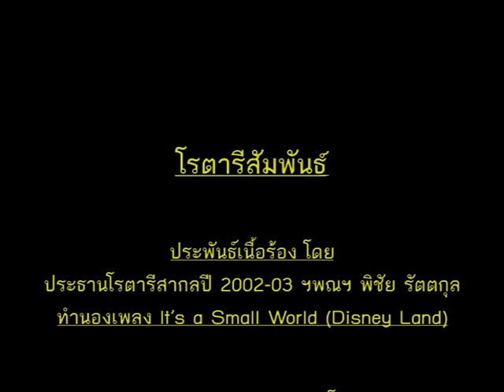EP.30 โรตารีสัมพันธ์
คุยเรื่องเก่าเล่าความหลัง (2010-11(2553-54) EP.30 “โรตารีสัมพันธ์” เป็นเพลงที่ประธานโรตารีสากลปี 2002-03 ท่านพิชัย รัตตกุล ประธานโรตารีสากลคนไทย ท่านแรกของโลก เป็นผู้ประพันธ์เนื้อร้อง โดยใช้ทำนองเพลง “It’s A Small World” ของ Disney Land และได้มีการบันทึกเสียงหลายครั้ง โดยโรแทเรียนไทย

ผู้จัด ได้จัดทำเพลงนี้ขึ้นครั้งแรกในปี 2550-51 เป็นเพลงไฟล์เสียง บรรจุลงในซีดีเพลงภาค 3350 ปี 2550-51(Rotary Share โรตารีร่วมสรรค์ปันน้ำใจ) ต่อมาได้จัดทำวิดีโอเพลงนี้ขึ้นในปี 2553-54
เพลงโรตารีสัมพันธ์ เวอร์ชั่นนี้ ได้รับความนิยมจากโรแทเรียนไทยมาก ได้มีผู้นำไปประกอบวิดีโอพรีเซนเทชั่นและใช้ในงานต่างๆ จำนวนมาก ตลอดจนมีการอัพโหลดขึ้นยูทูปหลายครั้ง เนื่องจากศรัทธาในผู้แต่งเนื้อร้อง คือท่าน พิชัย รัตตกุล

จัดทำโดย คณะกรรมการเพลงโรตารี ภาค 3350
ผชภ.ทนงศักดิ์ วิบูลย์มา (2553-54) สร.สาทร  ประธานคณะกรรมการ                                                                                                                                                                                                                                         เรียบเรียงดนตรีโดย บุรฉัตร สวยสมเรียม                                                                                                     ผู้ขับร้องบันทึกเสียงเวอร์ชั่นนี้                                                                                                                    1. ผชภ.ทนงศักดิ์ วิบูลย์มา(สร.สาทร)
2. ผชภ.ภัทร์ศรี สุวิมล(สร.สาทร)
3. ผชภ.มาลี ขำรักตระกูล(สร.ปทุมวัน)